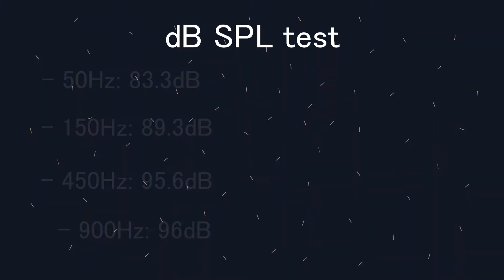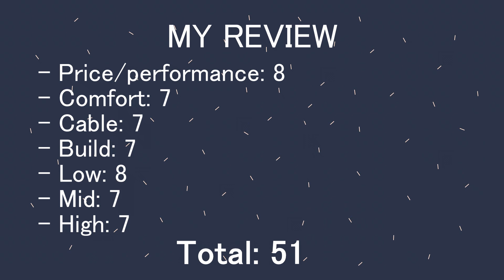Sony MDR-MA300 headphones SPL dB sound test + quick review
Sony MDR-MA300 over-ear headphones sound music quality bass SPL dB test + quick my review with first look. Sony MDR-MA300 features from amazon page: 40mm driver unit reproduces powerful sound, Open-air type headphones can realize wide natural sound field, New Flexible ear fit mechanism lets you have the perfect wearing comfort. The Sony MDR-MA300 MA Series Stereo Headphones feature an open-air on-ear (Supra-aural) design with flexible fit, neutral playback and a 9.8' cable to give you ample freedom of movement when connected to your A/V device. Their high output 40mm drivers with Ferrite magnets produce an impressive 10Hz - 24kHZ frequency range. The earcups as well as the headband are padded and adjustable for comfortable extended wear and a secure fit.

Specification of Sony MDR-MA300:

Headphones Form Factor Circumaural
Headphones Technology dynamic
Sound Output Mode stereo
Frequency Response 10 Hz
Sensitivity 102 dB/mW

[-] Hазвание видео RU: Стереонаушники - Наушники Sony MDR-MA300 Тест наушников Звук качество музыки бас SPL дБ тест + быстрая мой Обзор

[-] Video nosaukums LV: Stereo austiņu Sony MDR-MA300 pirmais izskats, skaņas kvalitātes un mūzikas bass dB SPL skaļuma tests

My Production Equipment gear:
- Stereo sound recorder Zoom H1 & Audio Technica AT2020 usb plus, Behringer B-1 XLR & DIY Binaural recording Dummy head
- 2x light tripod & Lighting umbrellas + 4x CFL Bulb Studio Lights  5500K (2x45w +2x115w)